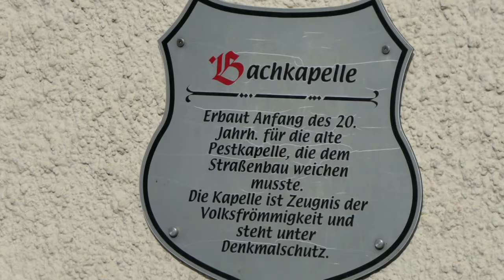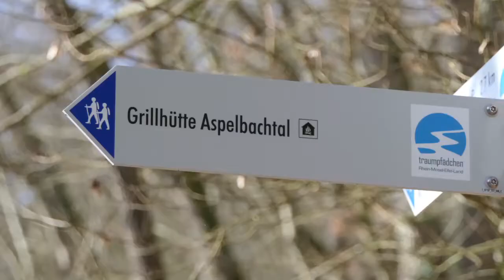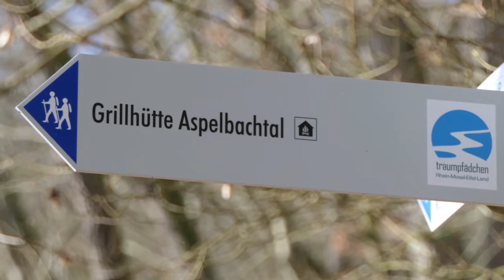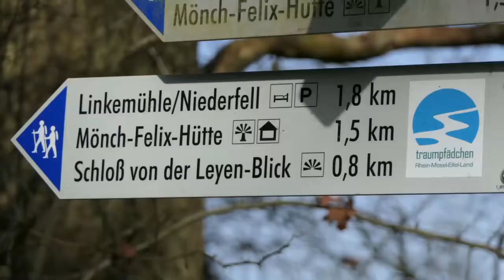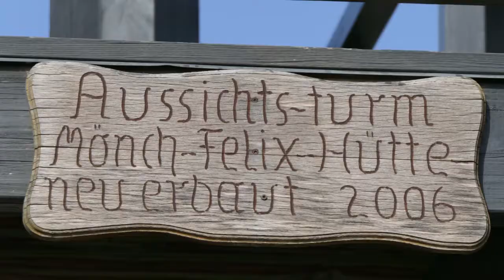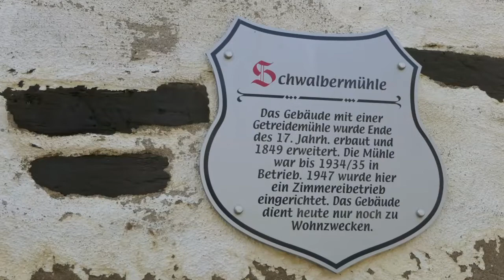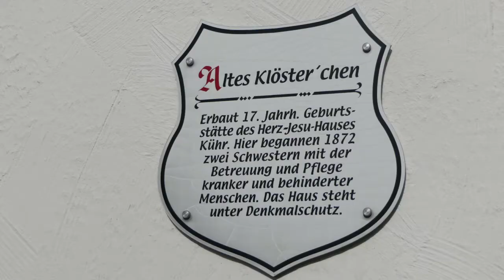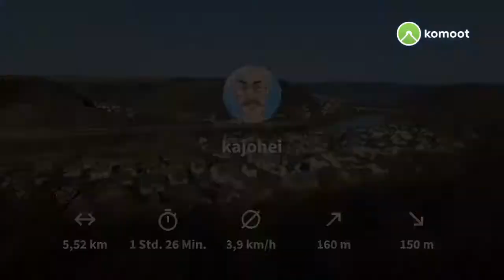Fotoimpressionen - Traumpfädchen Niederfeller Schweiz an der Mosel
Startpunkt für diese Tour an der Mosel ist die Ortsmitte von Niederfell. Von hier aus führt ein Zuweg zum Traumpfädchen bei dem sich immer wieder neue landschaftliche Impressionen aneinanderreihen. Viel Abwechslung auf einer Strecke von 5 km. Neben den pfadigen Felspartien hinterlässt die aussichtsreiche Hochfläche um den Fellerhof bleibenden Eindruck. Eine schöne Wanderstrecke mit dem reizvollen Blick vom Ausichtsturm Felixhütte als Highlight zum Abschluss.